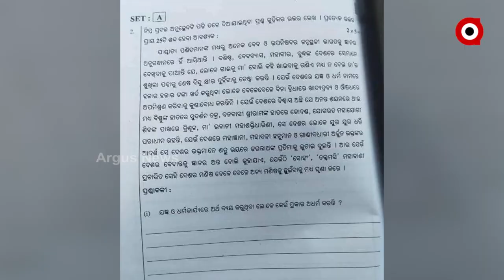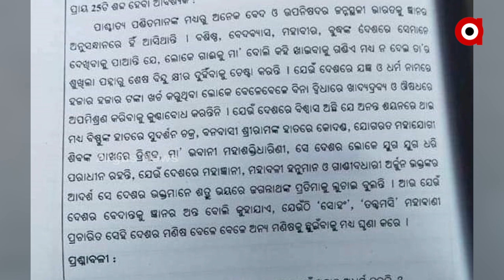ମାଟ୍ରିକ ପରୀକ୍ଷାରେ ହିନ୍ଦୁ ଧର୍ମକୁ କୁଠାରଘାତ୍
ମାଟ୍ରିକ ପରୀକ୍ଷାରେ ହିନ୍ଦୁ ଧର୍ମକୁ କୁଠାରଘାତ୍ । ସାହିତ୍ୟ ବିଷୟରେ ହିନ୍ଦୁ ଧର୍ମକୁ ଆଘାତ ଦେଲା ଭଳି ପ୍ରଶ୍ନ  ରହିଛି। ଏହା  ଦେଶର ଭାବାବେଗ ସହ ଖେଳ ବୋଲି ଅଭିଯୋଗ ଆଣିଛି ଅଖିଳ ଭାରତୀୟ ବିଦ୍ୟାର୍ଥୀ ପରିଷଦ । ଅନ୍ୟ ହିନ୍ଦୁ ସଂଗଠନ ତରଫରୁ ମଧ୍ୟ ଏହାକୁ ବିରୋଧ କରାଯାଇଛି।